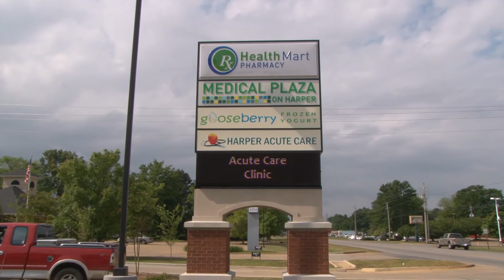MEDICAL PLAZA ON HARPER